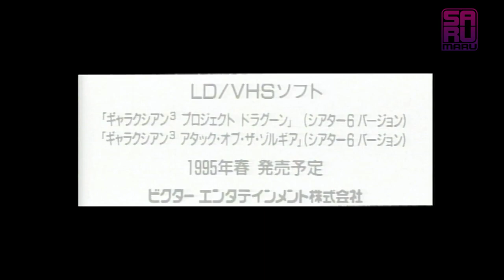WATCH Ridge Racer Promo LaserDisc 60FPS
Ridge Racer LD showcases the graphics in the game.

Thumbnail art of Ridge Racer Queen Reiko Nagase drawn by Sarumaru.